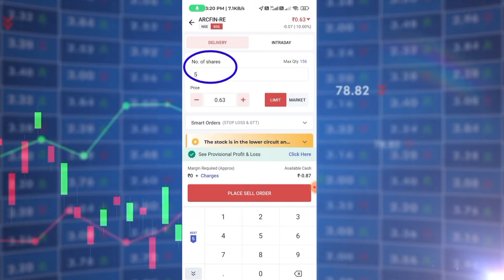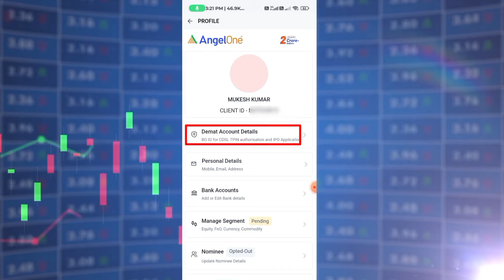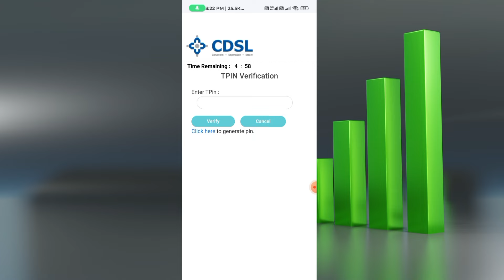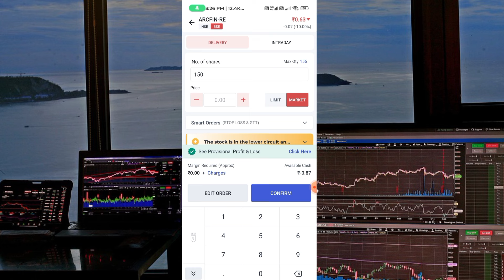How to Generate TPin in Angel Broking | Angel One me Tpin Kaise Banaye | Angel One CDSL Pin Generate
👉🏻My Equipments:
My Tripod
My Mick
My Green Screen
My Green Screen-2
My Phone
My Laptop